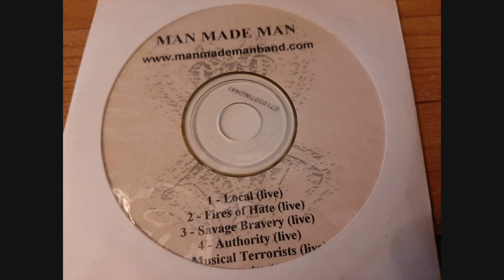Man Made Man: "Authority" Demo CDr - 199? Hardcore with Strong Metal Influence US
Man Made Man were from Chicago I believe, I can't remember for sure.  I heard their song "Authority" on an AOL message board, which would mean I was listening around 97-ish.  I was still publishing a zine regularly at the time so I reached out to them for an interview.  I remember they were cool, they sent me this demo disc and answers to my questions and shared my fandom of Fear Factory.  I don't believe I've interacted with them other than that since, though over the next couple years I reached out to them about comps and splits, never to receive a reply.

I can't list any credits, I don't remember the guy's name that I talked to.  These songs aren't on Youtube or Bandcamp, although by accident I discovered an electronic duo called Man Made Man which are about as different as can be from these guys, from about 10 years ago.  The website listed on the disc is long defunct.  On Discogs I found another rock band called Man Made Man with one CD in 2008, it could be them but I doubt it.

I liked this CD and feel it holds up pretty well.  I think these guys could have gotten pretty big, if I were to bet I'd guess they were hoping to get signed quick and jump to the  Korn or Deftones level of popularity, and when that didn't happen decided it wasn't worth it to grind for years for no money.  Happens a lot.

0:00 Local (Live)
5:33 Fires of Hate (Live)
11:01 Savage Bravery (Live)
16:58 Authority (Live)
23:44 Musical Terrorists (Live)
27:19 Authority